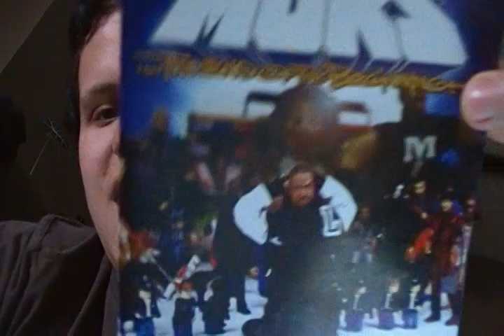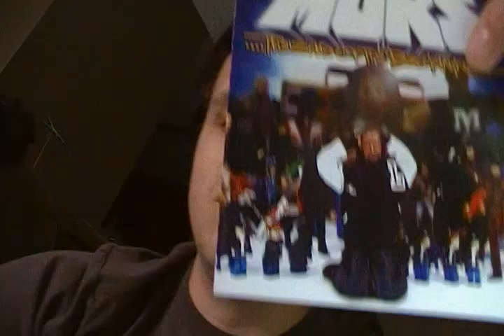Album Reviews: The End Of The Beginning by Murs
Murs dropped his first Definitive Jux solo record in 2003.

Murs has been doing hip hop in one form or another since 1993. He's been in the groups Living Legends and 3 Melancholy Gypsies. He is a very well seasoned, well rounded, experienced and professional MC.

This album is must have for all underground, indie hip hop heads. The End Of The Beginning is very forward thinking, varied, moody and innovative.

It has a long laundry list of awesome artists that helped make the beats for this album; including El-P, Mr. Dibbs, Oh No, RJD2 and Ant from Atmosphere. Murs vocal delivery suites each track perfectly, he never gets tiring or spits out useless verses just for the sake of rhyming. Murs always has something unique and important to say. No rap cliches here.

Song topics range from house parties to brushes with deaths to skateboarding to drug addiction to employment problems.

Murs is always interesting, frequently amusing, intelligent and prolific.

Underground hip hoppers and backpackers must listen to this.

4.1/5